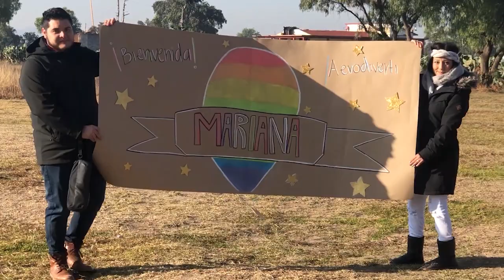Viaje en globo . Mariana Ochoa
Para comenzar este 2019 me aventé a un viaje en globo sobre las pirámides. Es increíble disfrútenlo feliz 2019